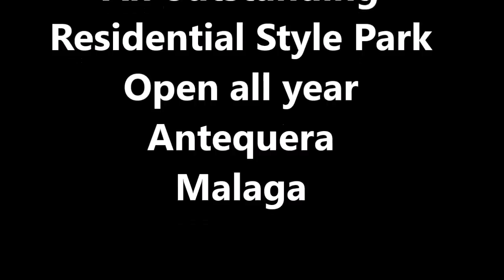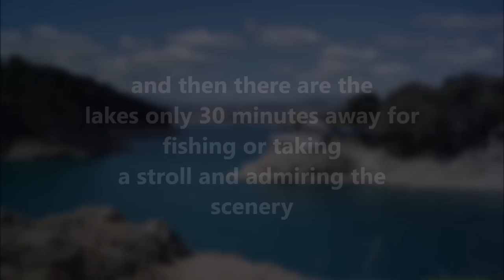La Vina Movie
La Vina Park